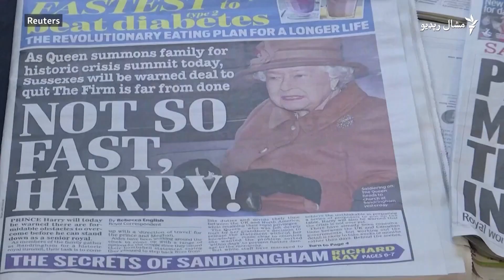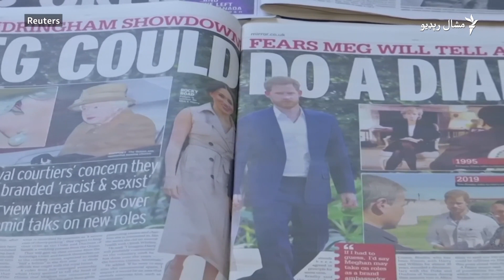شهزادګۍ ډیانا پېژنئ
د برتانيا پخوانۍ شهزادګۍ ډيانا چې په ټرافيکې پېښه کې مړه شوې وه،  د جولای پر لومړۍ نېټه یې په هېواد کې د زوکړې ورځ لمانځل کيږي او په یاد کې به د هغې يوه مجسمه هم په ډاګه کړل شي. د دې شهزادګۍ په ژوند اسرار عالم مومند د رويټرز خبري اژانس له ويډيوګانو دا راپور جوړ کړی دی.